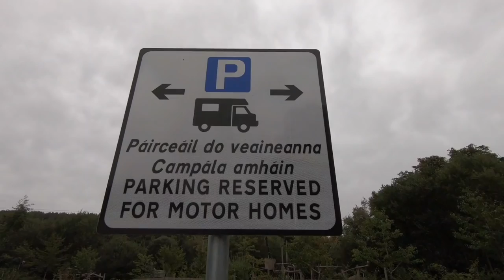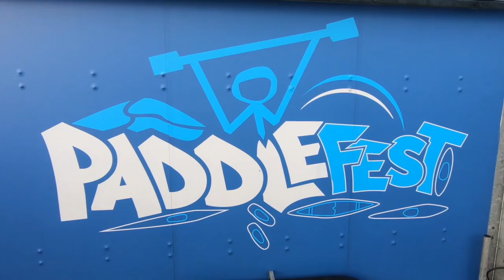GIANTS CAUSEWAY : IRELAND RV TOUR : Hope Castle at Castleblayney - Heading Home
We continue our tour around the coast of Ireland heading to the Giant's Causeway. We now starting to head south and back towards Dublin and home. Along the way we stop off at Castleblayney and visit Hope Castle.

Our tour is based on advice from subscribers and the Causeway Coastal Route found of this website

Video Equipment
VLogging camera
Phone sized drone
Flexible Tripod for vlogging camera
Microphone adapter for GoPro
RØDE Video Micro Mic
SanDisk 128Gb Memory Card used in GoPro Hero 6